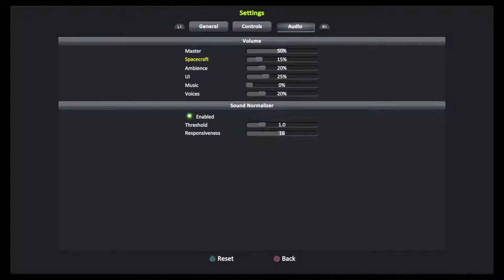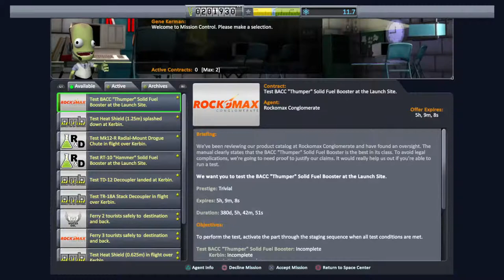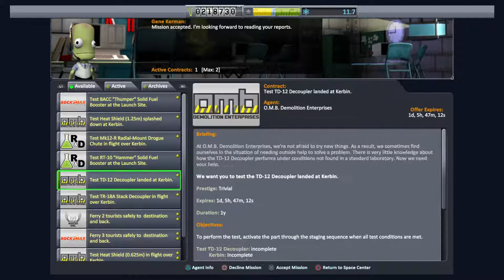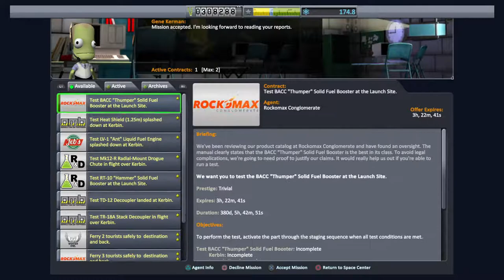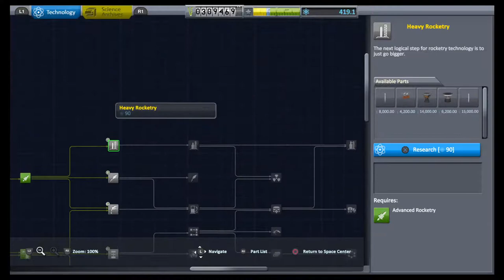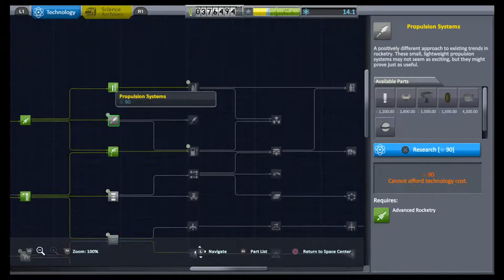KSP & Chill 2022 Career Pt 1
Hello.  My name is Tray Terra.  I make music, am a KSP Console Community Admin & an avid space enthusiast.  I hope you enjoy my random assortment of...stuff.  Thank you for stopping by.

PS4Pro Streams
Original Songs, Sets & Remixes
iOS Gaming

Current lets plays:

Various FNAF Content/Runs
Minecraft Survival/Chill
Skyrim 100% Ongoing
Various KSP Content/Series
Mass Effect Remaster Ongoing
Fallout 4 Ongoing
Various Indie Games
Various Mobile Games

Upcoming:

KSP 201 Updated Advanced Tutorial/100% Playthrough
DOOM Eternal & Chill series + Ancient Gods Pt 1 & 2 100% Ongoing

“What are maneuver nodes?” KSP Console Community Admin

🎮 PS4/IG: Tray Terra (killer pictures of KSP missions you won’t find on here via IG)

🔬 Twitter: @Tray_Terra (Mostly my music & KSP but also space related news)